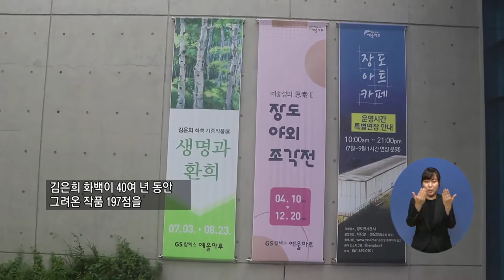복지TV뉴스 1514 8월12일 수 5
주요6 문화가) 김은희 화백 기증작품전 '생명과 환희' 개최
이소영
이순상(전남)